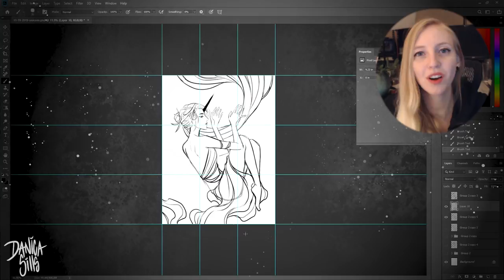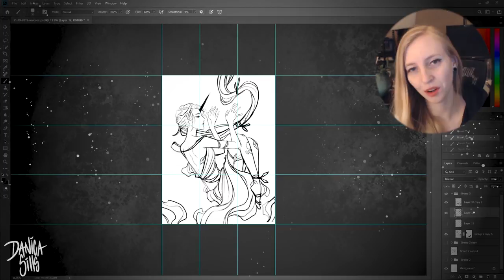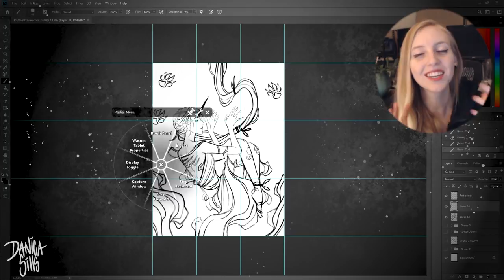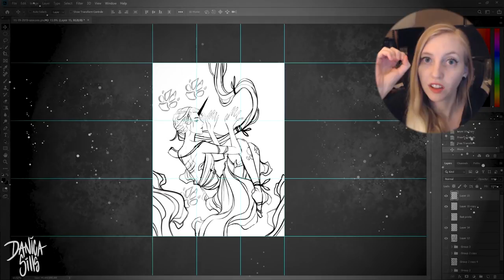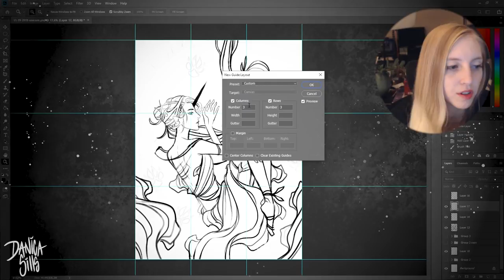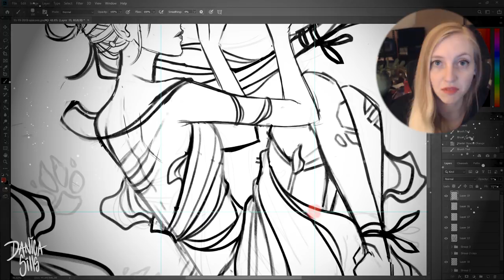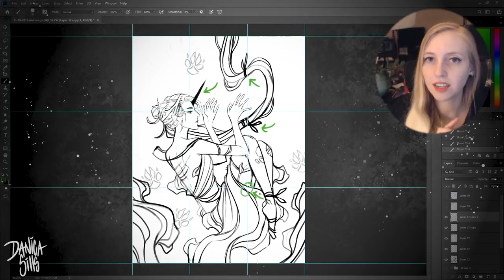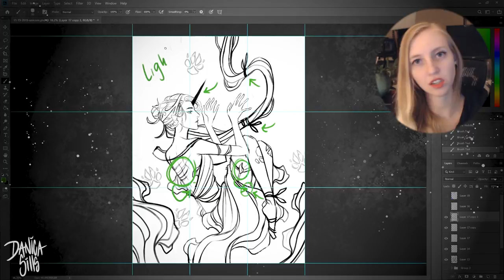How I Plan my Compositions • Making Art Flow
• FAVORITE ART SUPPLIES•
• Arches Cold Press Watercolor Pad, 9X12
• Sakura Pigma Micron Ink Pen Colors
• M. Graham Payne's Gray Watercolor Paint
• Finetec - Pearl Gold & Silver
• Nicole Heat Tool
• Studio Palette by Mijello
• Litup Light Box Light Pad 17.7 Inch A4 Size
• Pro Art 3/4-Inch Drafting Tape

• Digital Load-out •
Cintiq 13HD Pen Display:

Photoshop CC

Blue Yeti USB Microphone - Blackout Edition: